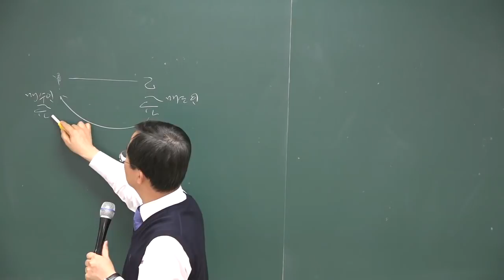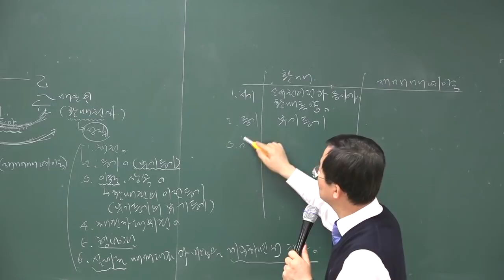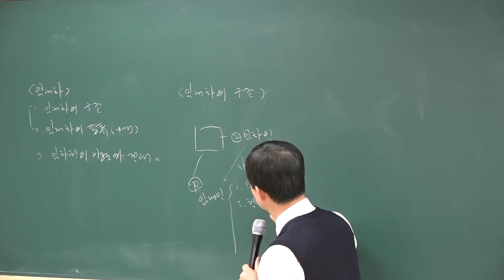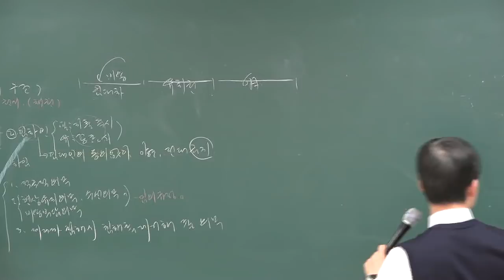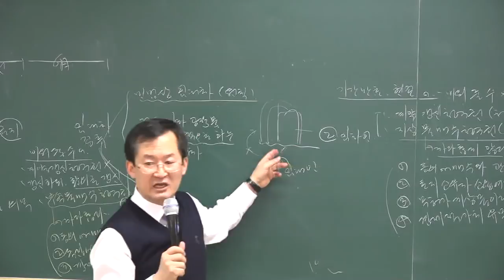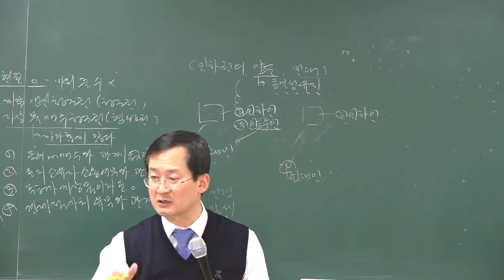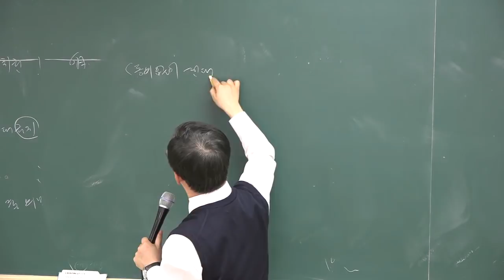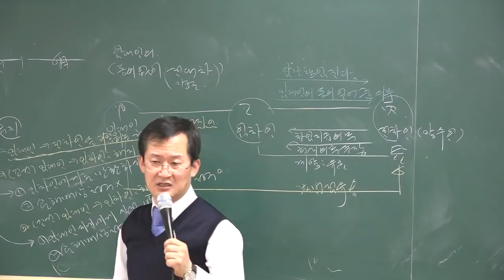[공전무] 2018년 민법및민사특별법 고급이론 3-9